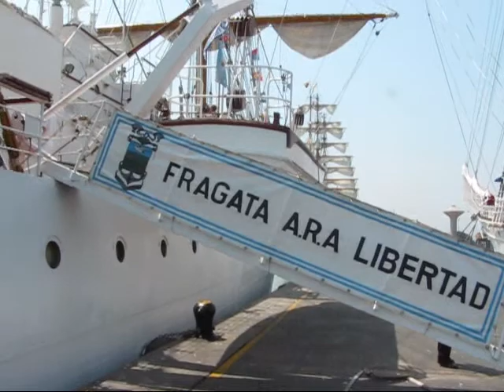VIDEO 1063 Arriving Callao Naval Base, 28 APR 2010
Bark Europa and the other ships of "Velas Sudamerica 2010" arrivinf at the Naval Base at Callao, 28th APR 2010